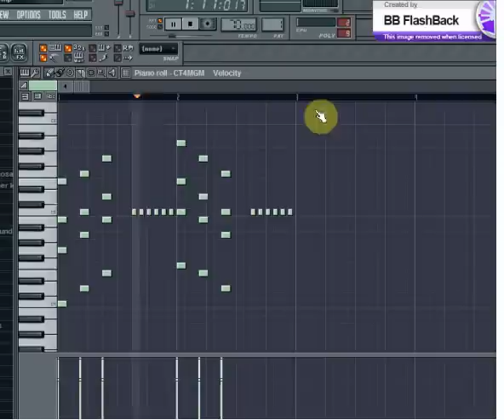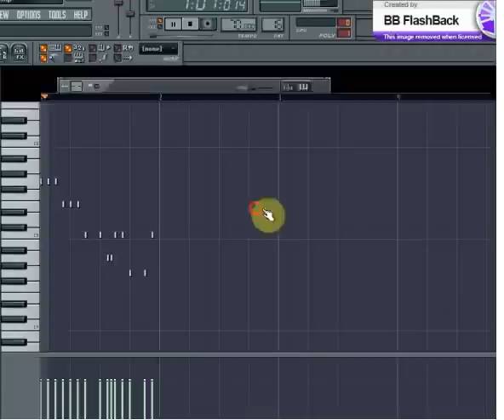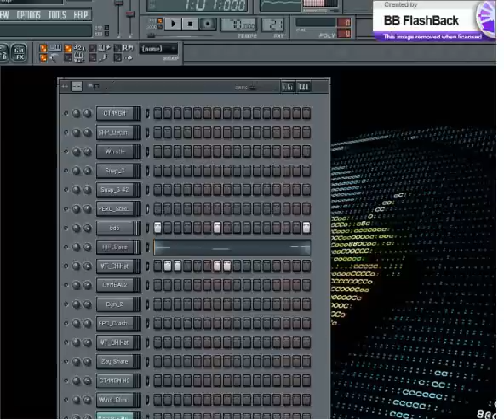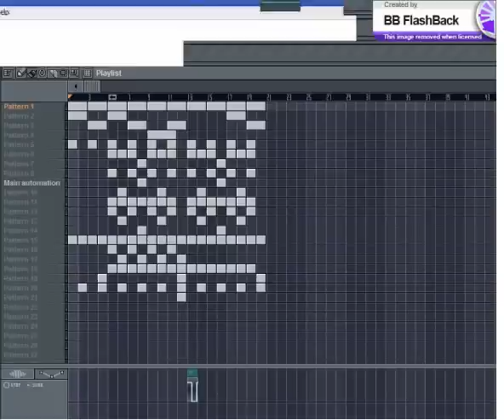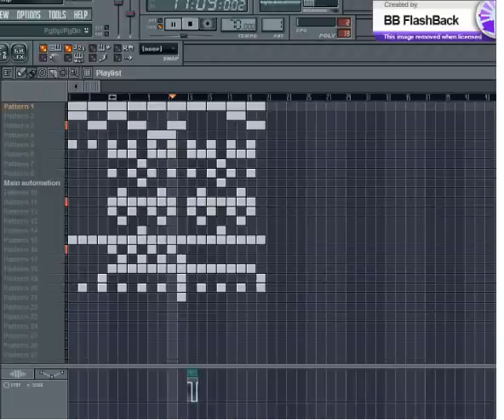Black Boy White Boy - Travis Porter (Remake)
Remake of "Black Boy White Boy" by Travis Porter on fruity loops. Feel free to request for other remakes!